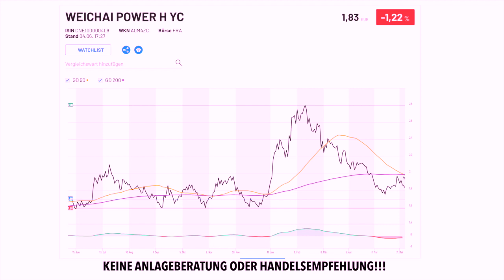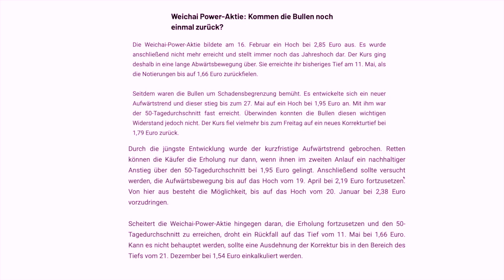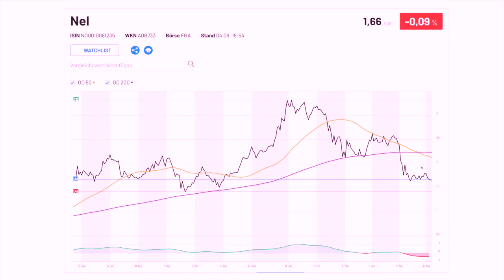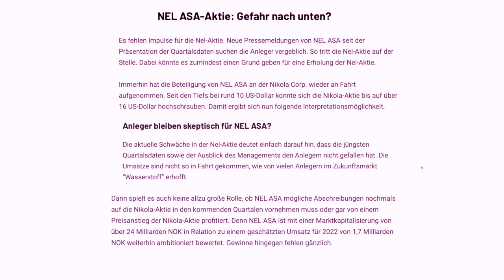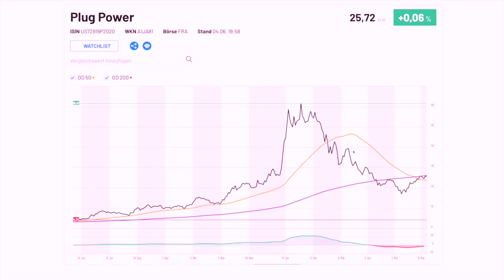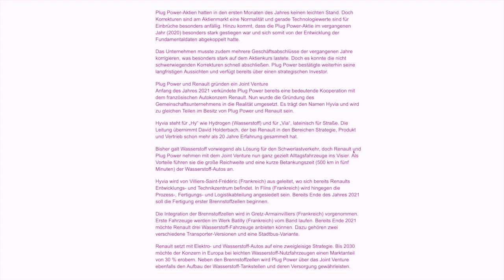Weichai Power,Nel, Plug Power Aktie Analyse! Aktien 2021!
Weichai Power Aktie, Nel Aktie und Plug Power Aktie in der kurzen Analyse!
Alle 3 Aktien haben eine starke Korrektur hinter sich, aber wie geht es jetzt weiter?
Ich gehe auf die wichtigsten Infos zu den Aktien und Unternehmen ein!
Eine China Aktie und 2 Wasserstoff Aktien mit viel Potential für die Zukunft!